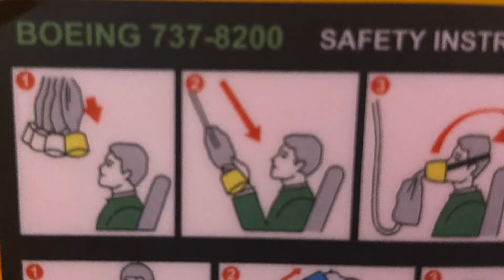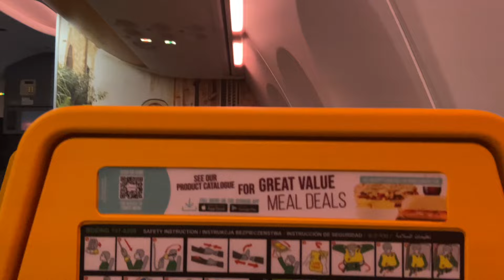Flug nach Mallorca ❤️ Tipps & Erfahrungen 🇪🇸 Boeing NEU ✈️Verspätung 👍 schneller mit „Slot & Fly 🔝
Flug von Hamburg nach Mallorca Update  🇪🇸❤️ geht endlich mal wieder alles gut ? Situation auf den Flughäfen, sowie viele Tipps und Informationen 👍 auch über die Sicherheitskontrolle  ✈️ Bereiche zum Ausruhen in Hamburg 🤗

Fantastischer Flug, auch das ist möglich. Von Hamburg direkt Richtung Süden über die Elbe, Anflug auf Mallorca über die Bucht von Alcudia ✈️ ❤️

Es geht mit einer Boing von Ryanair, aber über einer 3/4 Stunde Verspätung ✈️ 😰
zum Son-Sant-Joan in Palma de Mallorca 🇪🇸😍✈️ 😎